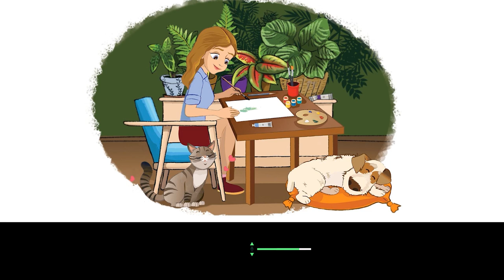[🎙 Podcast] TMPA#4 : Les artistes-peintres au cinéma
Nous vous présentons 12 films à découvrir ou à redécouvrir pour mieux connaître l'histoire des peintres qui ont marqué leur époque 😍
Un podcast inspirant à écouter en créant 🎨

Cet article reprend les informations de la vidéo par écrit.

📖 CHAPITRAGE

00:00 Introduction
02:40 La jeune fille à la perle
08:30 Mr Turner
10:30 Cézanne et moi
15:20 Renoir
21:20 La passion Van Gogh
27:37 La vie extraordinaire de Louis Wain
33:35 Séraphine
38:30 Miss Potter
42:06 Summer in February
45:12 Danish Girl
53:30 Frida
57:30 Big Eyes
01:01:40 Da Vinci's Demons

📽 MATERIEL D'ENREGISTREMENT